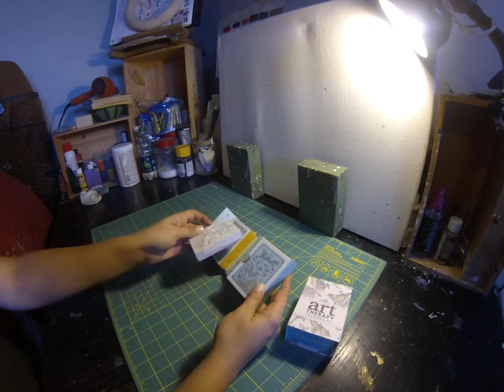Mini Coloring Pages